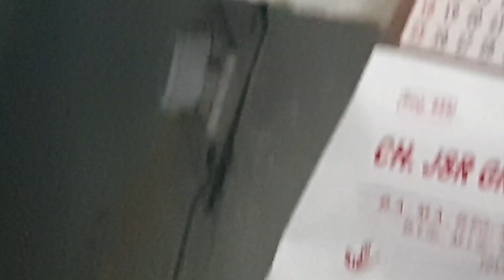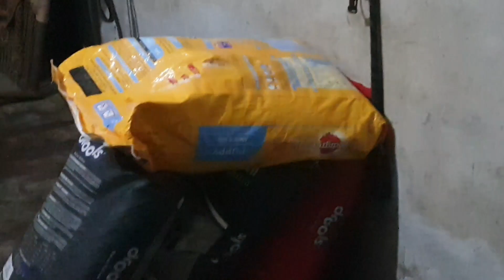Beast ke पैर me kya hua???😧||pepsi ka makeup 🤣